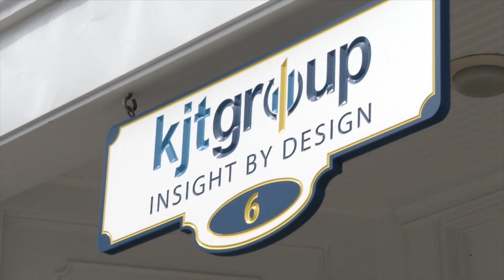2014 SBC KJT Group